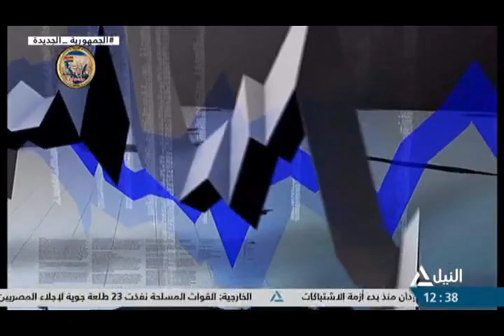بانوراما النيل الثانية عشر ظهراً 28-4-2023